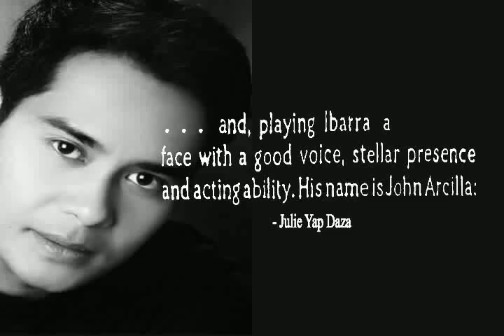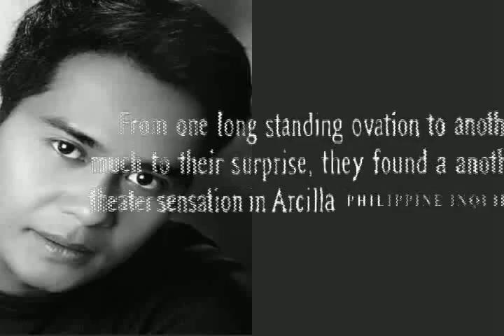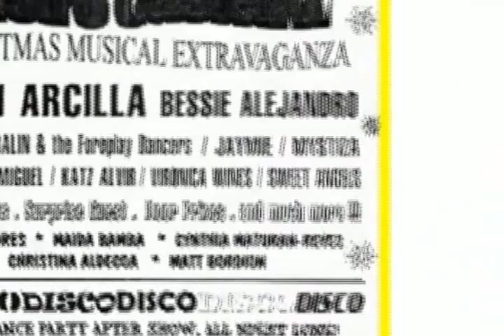John Arcilla Journeys Tour (one)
John Arcilla, Philippines' Musical Theater Performer
Film Best Actor